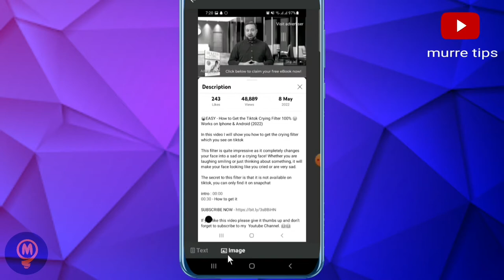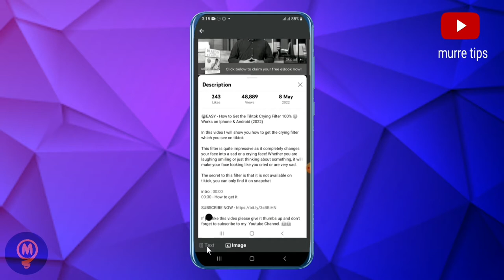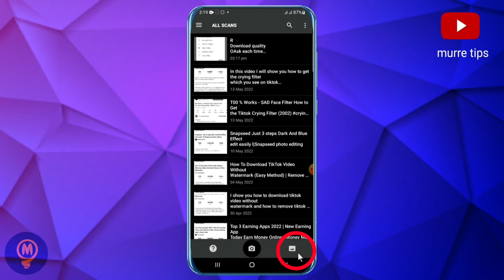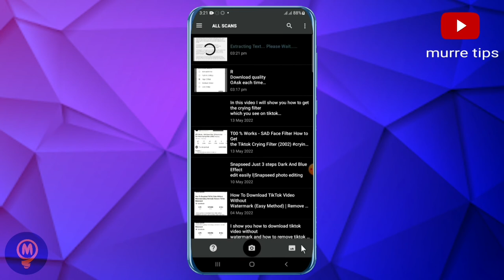Barnoota Ajaa'ibaa: Akkaataa Suuraa Irraa Barreeffama copy itti goonu | How To Copy Text From Image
Guyyaa arraa barnoota akkaan isin gammachiisu akkaataa Image kamiyyuu irraa Barreeffama barbaanne Copy itti goonu isin barsiisa.
Akkaataa kanaan Barreeffama kamiyyuu afaan oromo tahee afaanota kamiyyuu Copy gootanii suuraa kamiyyuu irraa ykn Barreeffama suuraa screen shoot goone irraa laaftumatti Copy gootanii website tahee iddoo biraati fayyadamuu dandeessu.